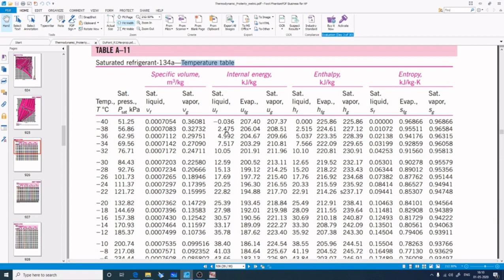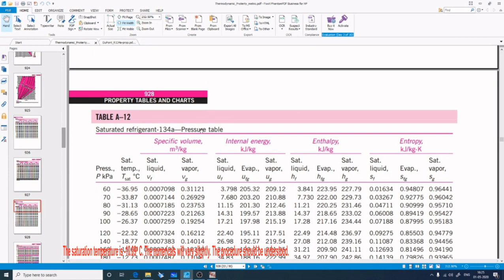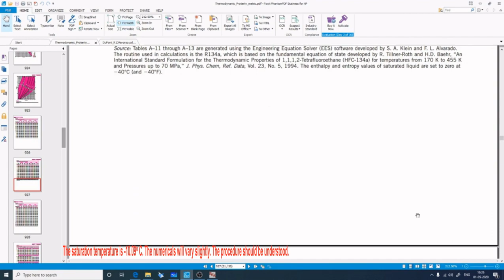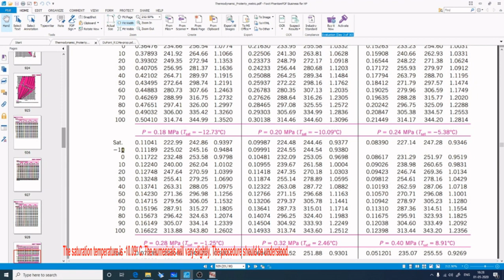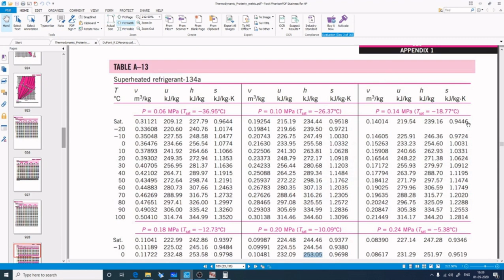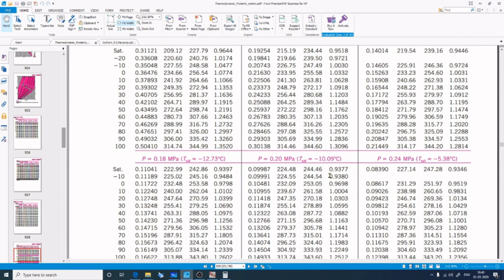Lecture 8_1 -Solving numerical of a real vapour refrigeration cycle with subcooling and superheat.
Solution to a sample numerical is explained with the use of refrigerant property tables. There is slight error noticed at one stage, but, that will not bring in a large error. Procedure of calculation is being taught and the intention of the video.